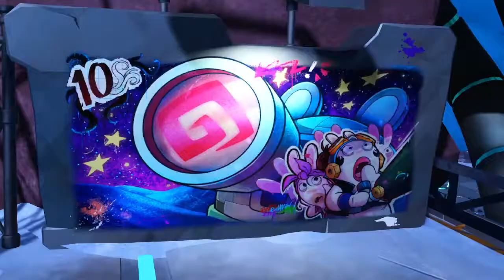Mario + Rabbids Sparks of Hope - Gameplay Walkthrough Part 16 - Barrendale Mesa!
Mario + Rabbids Sparks of Hope Gameplay Walkthrough Part 16! While Exploring Barrendale Mesa! we will be doing the Story Mission "It's an Ill Wind that Blows" and we will have to Protect Turning Mechanisms?!? and Playing this Game at the Hardest Difficulty!